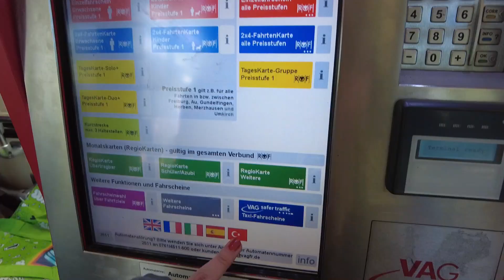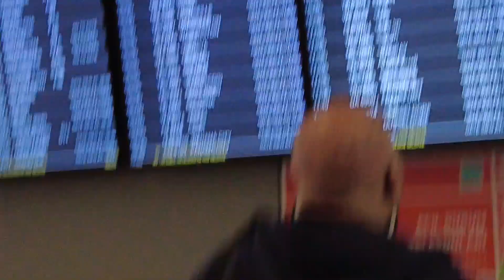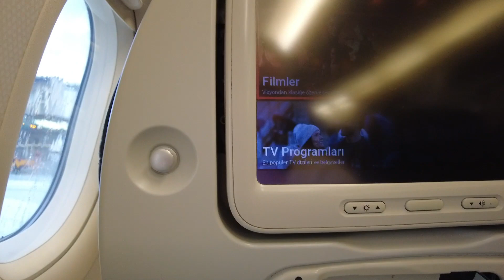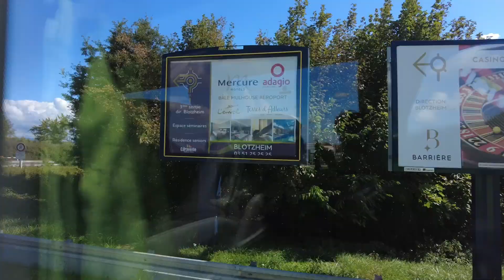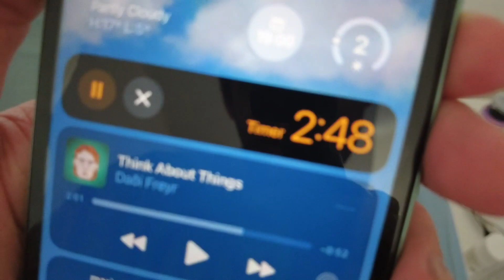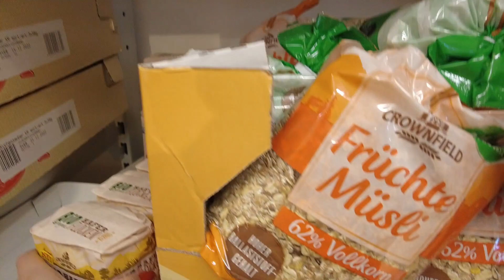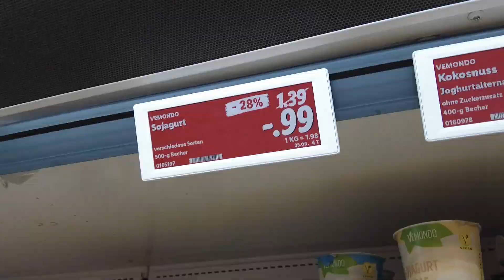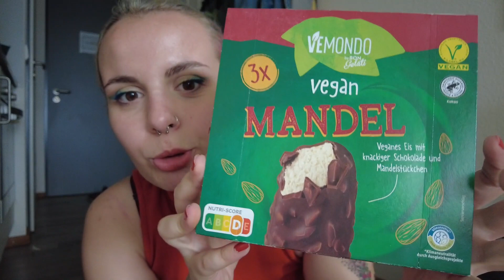Erasmus: Freiburg'a geliş -- 🇩🇪Almanya’ya yolculuk, mini market alışverişi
Selam, ben Besedi🍒